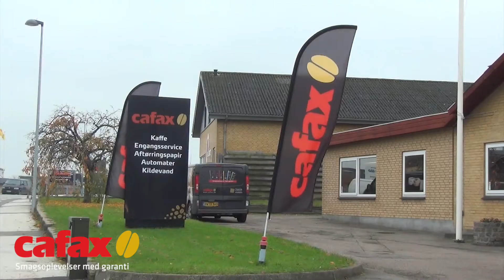Cafax - Smagsoplevelser med garanti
Danmarks ældste cateringkæde, der i 2010 fejrede 50 års jubilæum!
16 afdelinger over hele landet
Over 12.000 tilfredse kunder i Danmark
Vi leverer dagligt mere end 500.000 kopper kaffe
Vores styrker - kort fortalt

Lokal service som del af det daglige samarbejde, der sikrer høj service og kort leveringstid
Landsdækkende aftaler, der sikrer optimale priser og service
Landsdækkende net af erfarne og kvalificerede teknikere med stor teknisk knowhow, der hurtigt kan løse eventuelle problemer
Alsidig og komplet udvalg af driftsikre automater i alle prisklasser
Bredt produktsortiment, herunder økologisk- og Fairtrade-mærket kaffe
Stærk på områderne: Miljø, energi og bæredygtighed